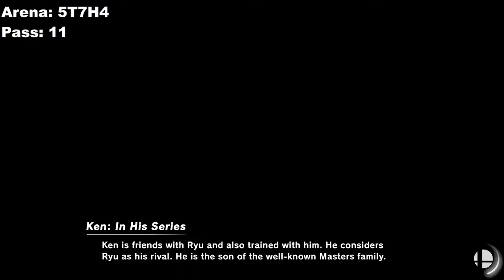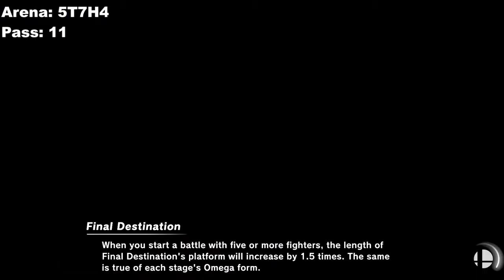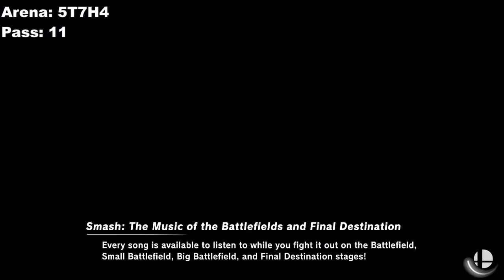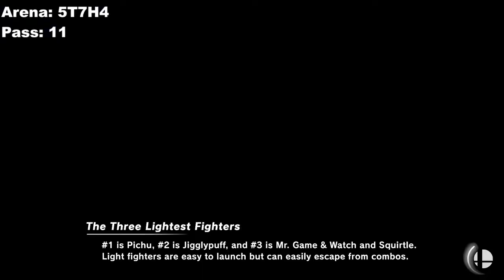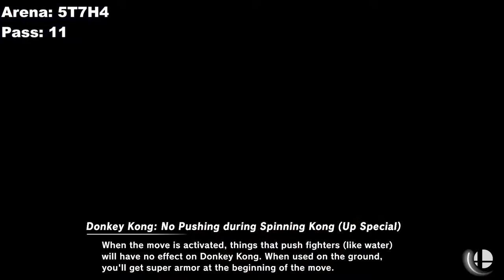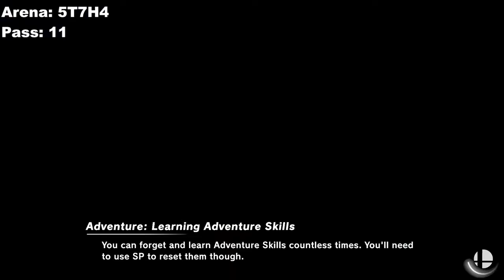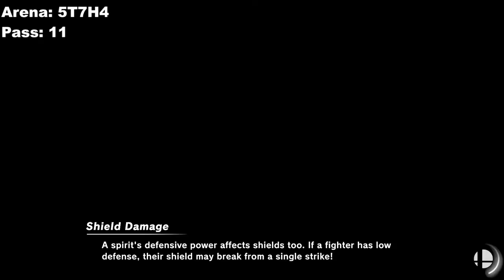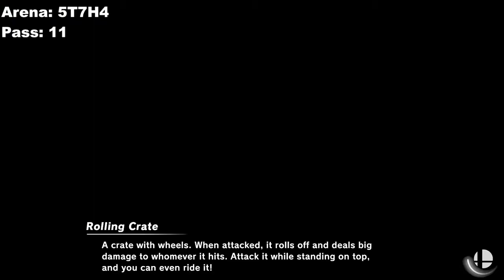Guessing Who I am Fighting Against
Come and join for some Smash Bros and fun. Elite Smash, Challenges, Crew battles, and possibly tier list of some kind. Maybe you'll find some joy form this. Idk I'm not a psychic.